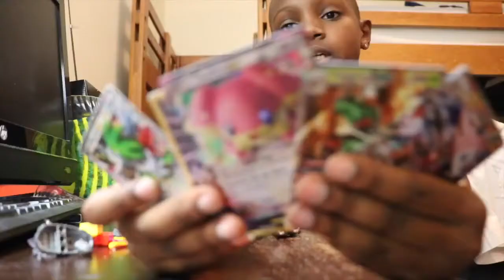Hanging With The Best In The World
NEW PICS UP ON INSTAGRAM NOW!